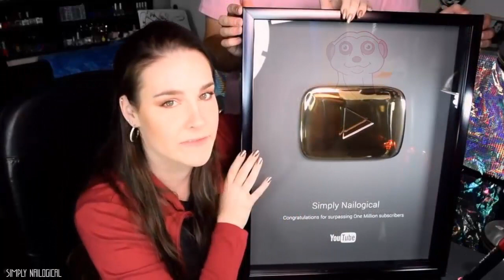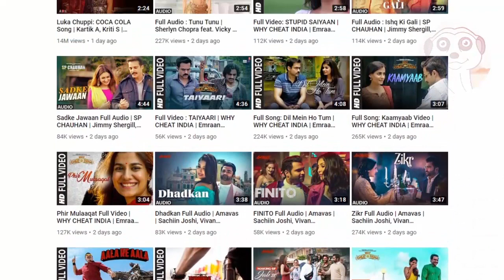10 YOUTUBER CON DEI TROFEI UNICI AL MONDO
Quale di questi trofei hai preferito? A presto